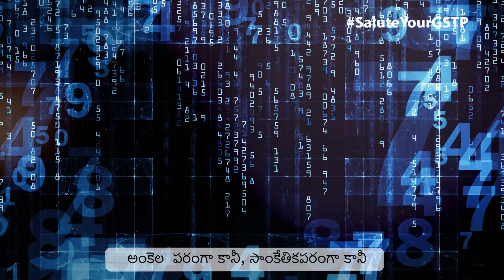Salute Your GSTP [Telugu]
భారతీయ పన్నుల నాయకులను అభినందించడానికి కొంత సమయం తీసుకుందాం.